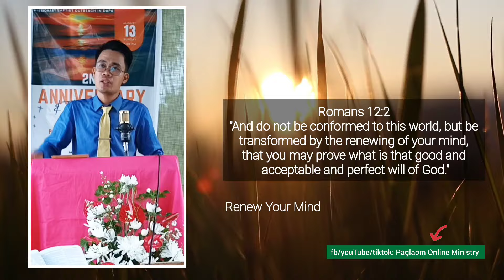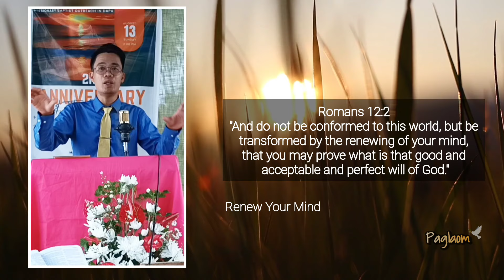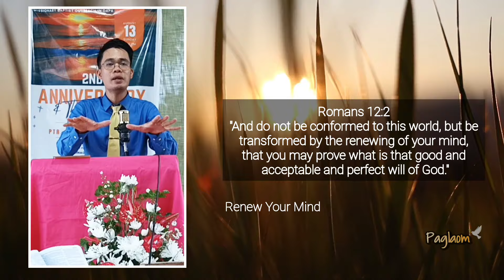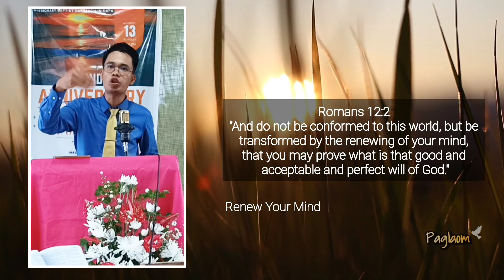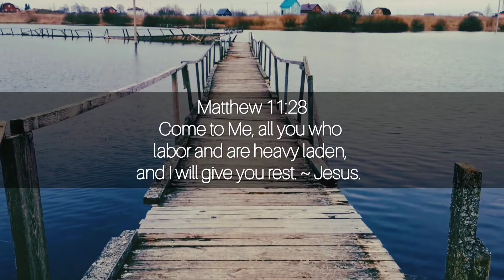Renew Your Mind | Cebuano Devotional